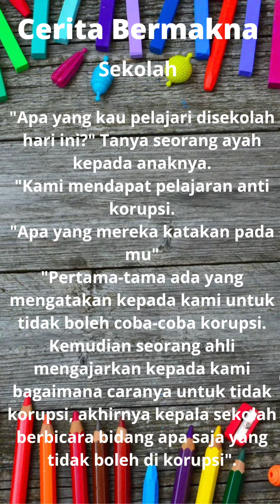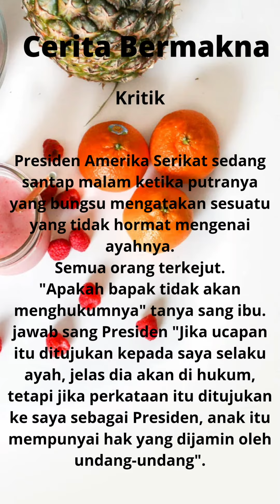Cerita Bermakna mengenai Pakaian lusuh, Sekolah, Keracunan, Kritik, Hukuman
Banyak manfaat yang bisa diambil dari suatu cerita, tergantung dari orang yang membacanya.

Sampai jumpa di cerita berikutnya.

Terimakasih.